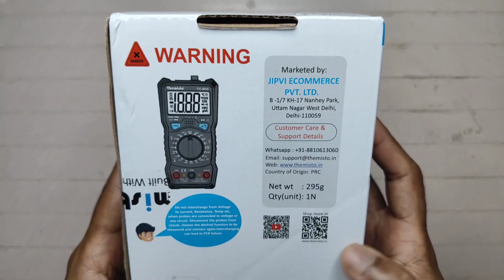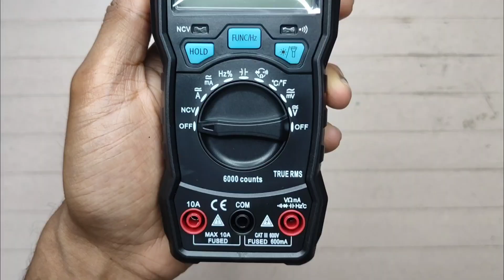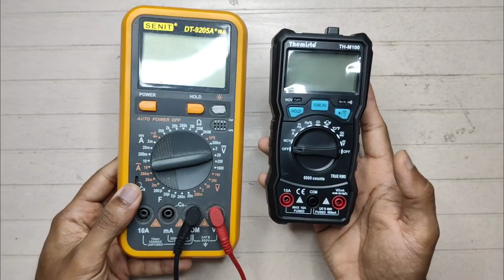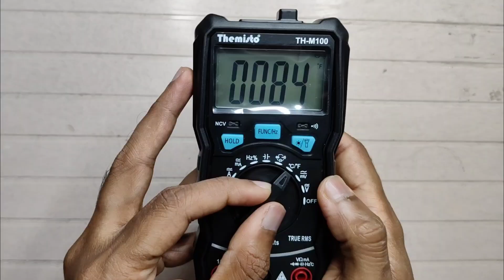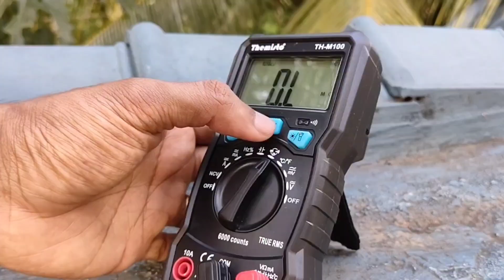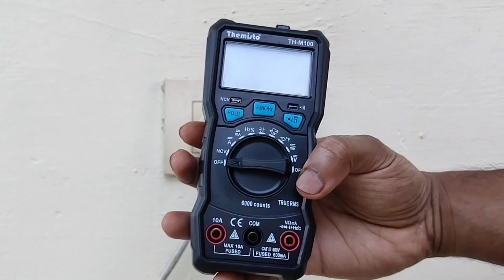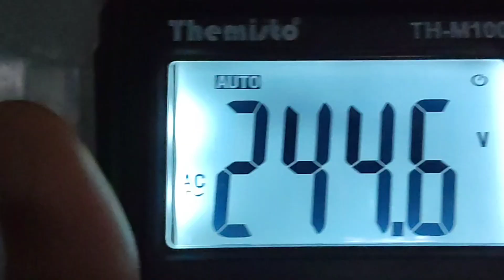Best auto range Multimeter Unboxing and testing.Backlight, Flashlight,NCV,Temparature many features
You won't get this much features under 1500rs flashlight and backlight. NCV Temparatue
Best auto range Multimeter Unboxing and testing Themisto th-m100
Best auto range multimeter testing
auto range multimeter under 1500rs